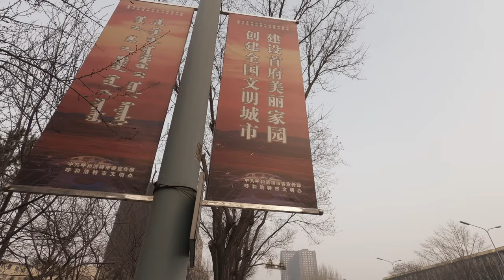Hohhot - A Polluted Day 4K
Today was a quite polluted day here in Hohhot, north China. Yet, I decided to go out and capture some quick images to get more inspired.